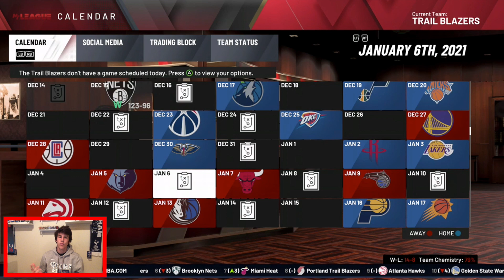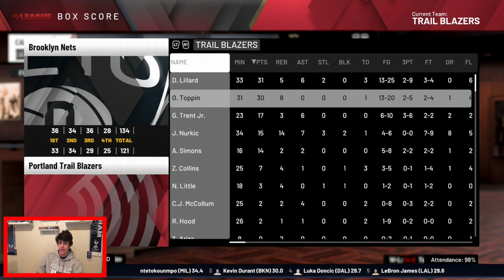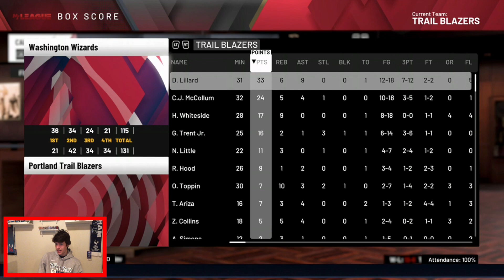Trail Blazers Rebuild Ep 4 "Moves might be made..."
Comment what trade or change we should make.